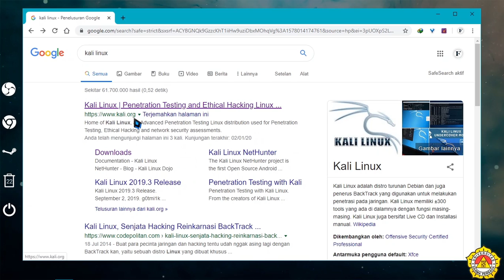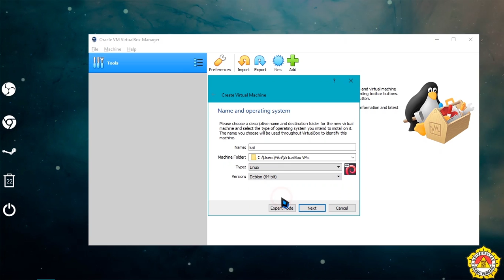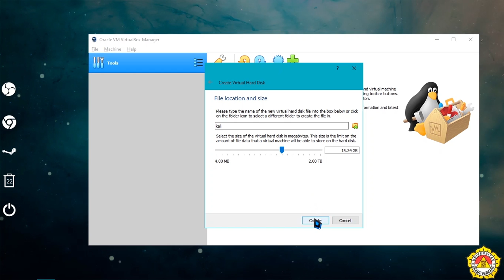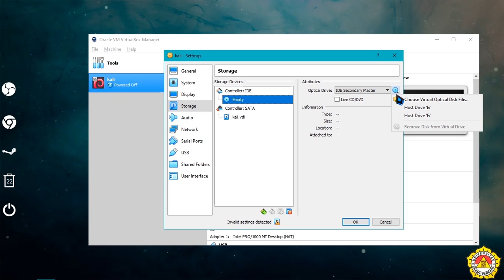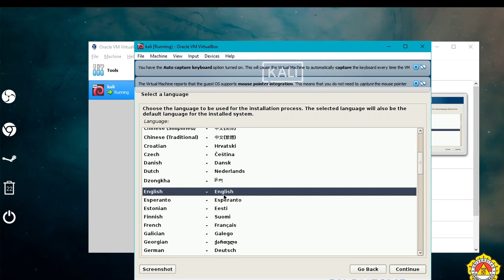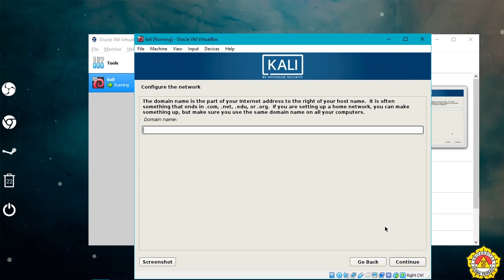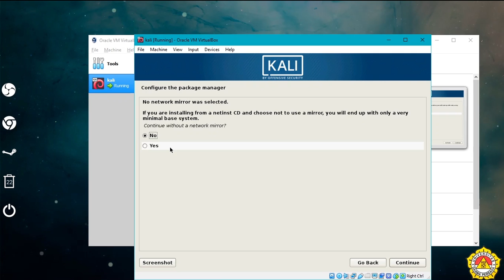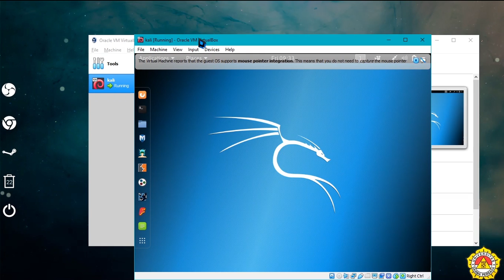HOW TO INSTALL KALI LINUX IN VIRTUALBOX - UNSADA-Mlm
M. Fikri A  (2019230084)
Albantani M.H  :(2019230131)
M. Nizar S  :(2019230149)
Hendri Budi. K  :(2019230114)